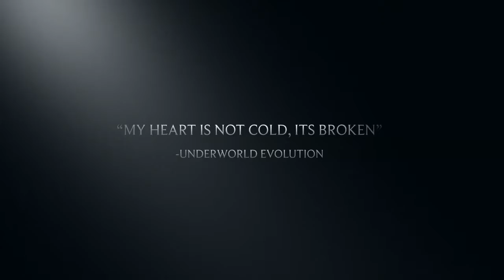Captain Charisma: The Winter Sailor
Captain Charisma braves through the winter sonata that will take him to places no one will find and all the feelings will be deep down inside

HD trailer